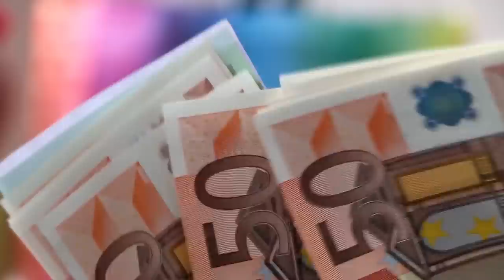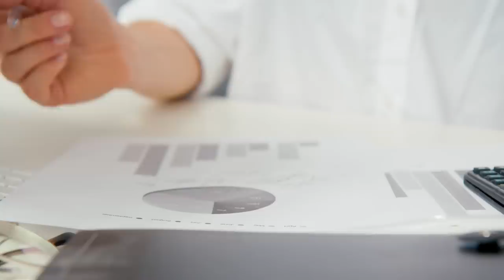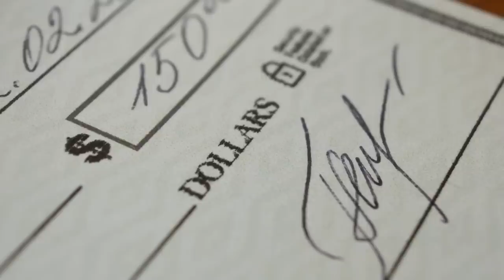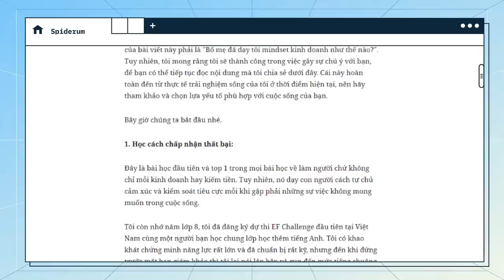Bố mẹ đã DẠY TÔI KIẾM TIỀN như thế nào? | Jolie The Overthinker| Tiền tài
Tham gia group Tiền ở đâu - Đầu ở đó để chia sẻ, học hỏi kiến thức hữu ích về kinh tế, tài chính tại đây nhé các bạn ơi

Tôi nghĩ rằng mong ước lớn nhất của các bậc phụ huynh là muốn con cái có thể tự thân kiếm ăn và không bị chết đói. Vậy nên, rèn luyện nhận thức kiếm tiền là kỹ năng quan trọng mà các bậc cha mẹ cần truyền lại cho các con. Tôi may mắn là một trong những người học được điều đó từ cha mẹ của mình. Dưới đây là những điều đúc kết được từ trải nghiệm thực tế của tôi ở thời điểm hiện tại, nên hãy tham khảo và chọn lựa yếu tố phù hợp với cuộc sống của bạn.

Các đầu sách bạn có thể quan tâm:
Nội dung:
00:00 - Intro
00:46 - Học cách chấp nhận thất bại
02:27 - Kỹ năng quan sát
04:05 - Tập bán "Vốn Tự Thân"
05:37 - Kiểm soát sự tiêu cực từ bên trong
07:06 - Hãy mạo hiểm khi còn trẻ
09:23 - Outro

Bài viết: [P1] Bố mẹ đã dạy tôi kiếm tiền như thế nào?
Được viết bởi: Jolie The Overthinker
Giọng đọc: Nguyễn Lê Minh Thi
Editor: YOSHY